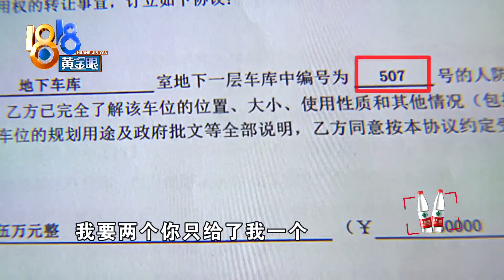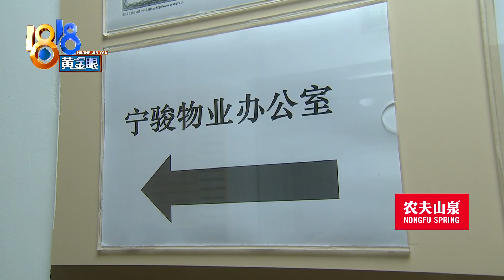【1818黄金眼】50万买的两个车位消失了一个，事情一拖两年多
【合景映月台的业主 寻找“消失”的车位】杭州余杭有个合景映月台小区。刘先生说，2018年，他以父亲的名义在这买了一套房子，同时买了两个地下车位，车位总价50万元。2019年交付时，找遍了整个车库，愣是没找到其中的507号车位...

新闻标签：